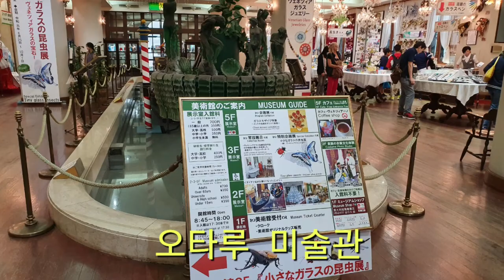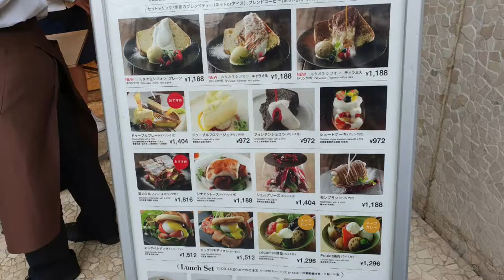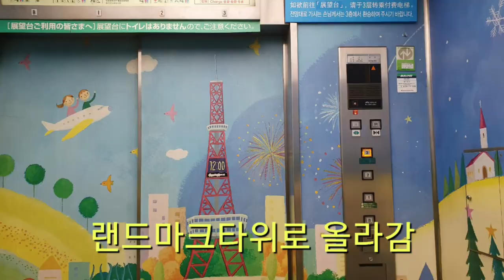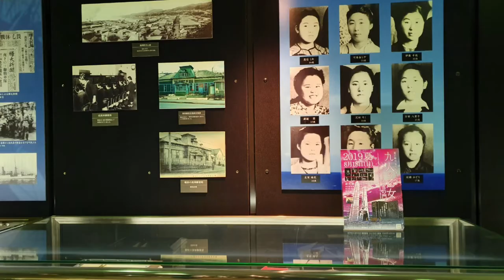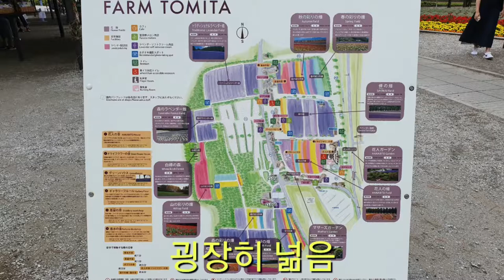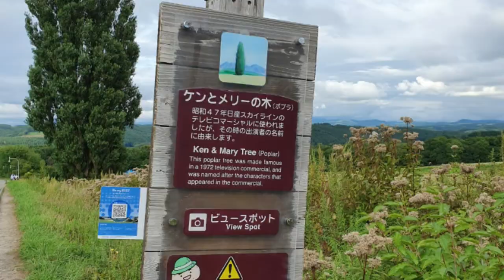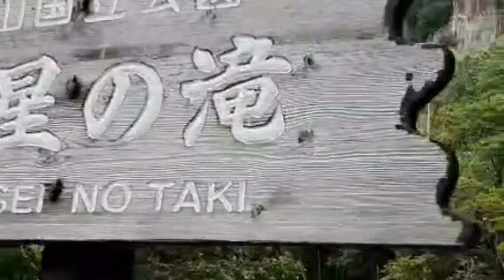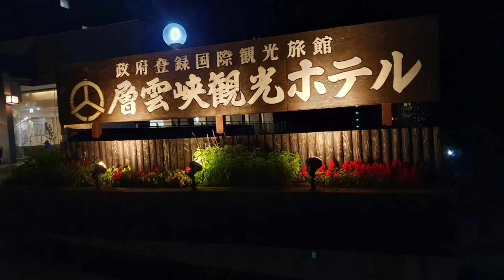일본 최북단의 훗카이도 여행을 다녀 왔다왔어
한일무역분쟁이 일기 막 직전에 일정이 잡혀 북해도 온천어행을 하였다